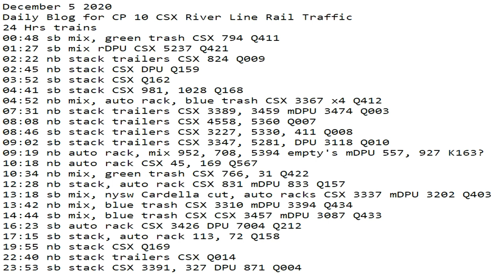December 5 2020 24 Hrs CSX Trains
24 Hrs trains
00:48 sb mix, green trash CSX 794 Q411
01:27 sb mix rDPU CSX 5237 Q421
02:22 nb stack trailers CSX 824 Q009
02:45 nb stack CSX DPU Q159
03:52 sb stack CSX Q162
04:41 sb stack CSX 981, 1028 Q168
04:52 nb mix, auto rack, blue trash CSX 3367 x4 Q412
07:31 nb stack trailers CSX 3389, 3459 mDPU 3474 Q003
08:08 nb stack trailers CSX 4558, 5360 Q007
08:46 sb stack trailers CSX 3227, 5330, 411 Q008
09:02 sb stack trailers CSX 3347, 5281, DPU 3118 Q010
09:19 nb auto rack, mix 952, 708, 5394 empty's mDPU 557, 927 K163?
10:18 nb auto rack CSX 45, 169 Q567
10:34 nb mix, green trash CSX 766, 31 Q422
12:28 nb stack, auto rack CSX 831 mDPU 833 Q157
13:18 sb mix, nysw Cardella cut, auto racks CSX 3337 mDPU 3202 Q403
13:42 nb mix, blue trash CSX 3310 mDPU 3394 Q434
14:44 sb mix, blue trash CSX CSX 3457 mDPU 3087 Q433
16:23 sb auto rack CSX 3426 DPU 7004 Q212
17:15 sb stack, auto rack 113, 72 Q158
19:55 nb stack CSX Q169
22:40 nb stack trailers CSX Q014
23:53 sb stack CSX 3391, 327 DPU 871 Q004